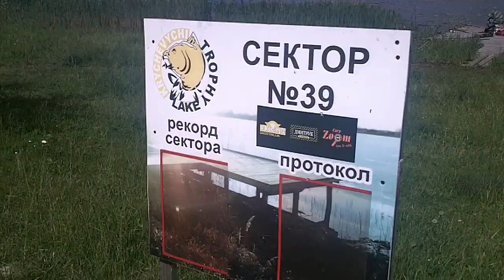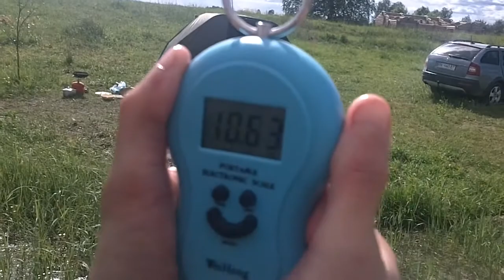Справжня методна ловля. Кричевичі 2017.